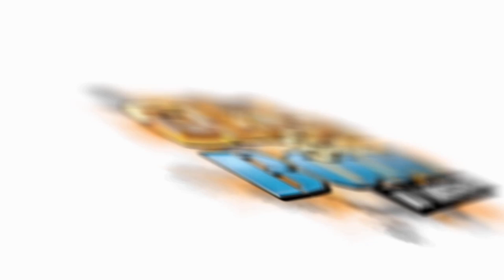"CRAZY!" Riflemen Vs Dr.Terror | Boom Beach | Gameplay Walkthrough HD (IOS Android)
Enjoy my Clash Of Clans + Boom Beach Gameplay

Category: Games
Updated: 10 June 2014
Version: 6.108.5
Size: 53.3 MB

Category: Games
Updated: 02 June 2014
Version: 16.5.1
Size: 83.2 MB